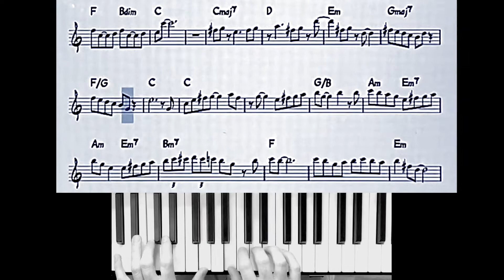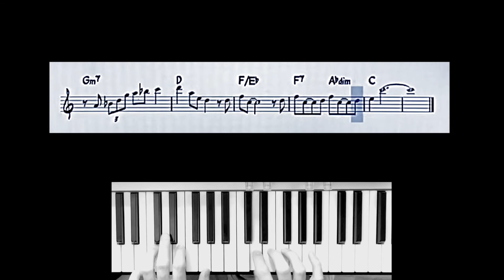Maria easy chords & transcription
Maria · Dave Brubeck Tribute to Leonard Bernstein
I made this simple transcription of part of the song "Maria" (Vers. Dave Brubeck) to make one of my videos.